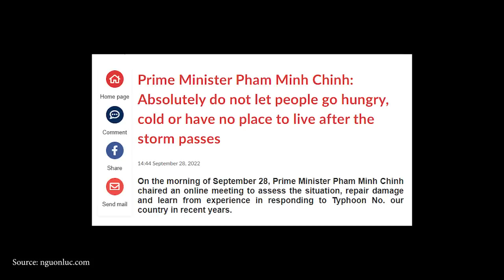Super Storm Disaster Relief: SOCIALISM vs. CAPITALISM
The US, Vietnam and Cuba were hit by category 4 hurricane and typhoon at the same time but the way Vietnam and Cuba deal with the natural disaster is very different from the US.

In the video today, we will discuss about these differences.